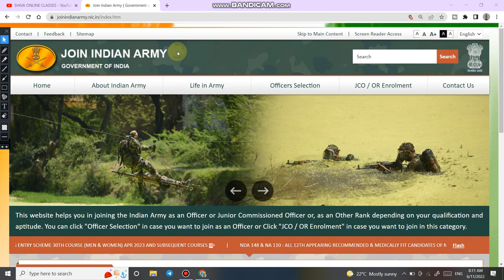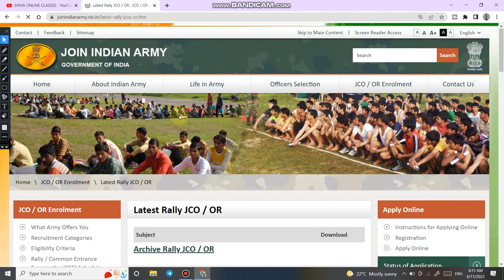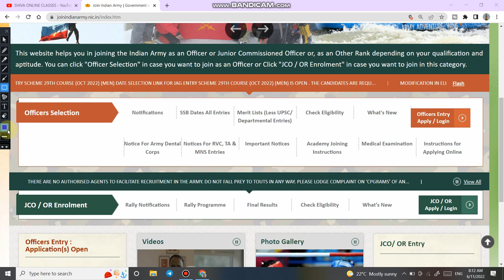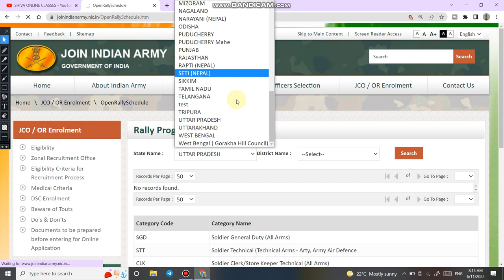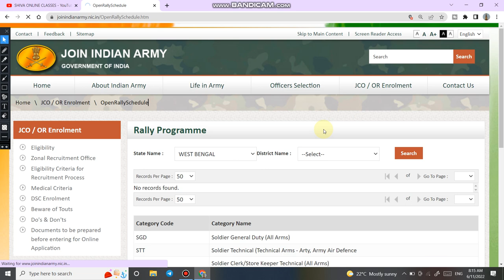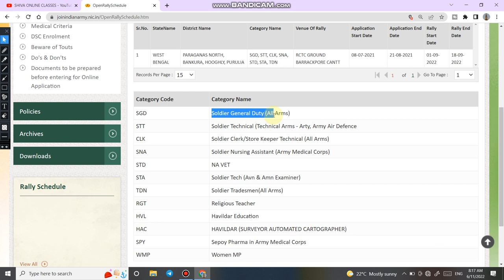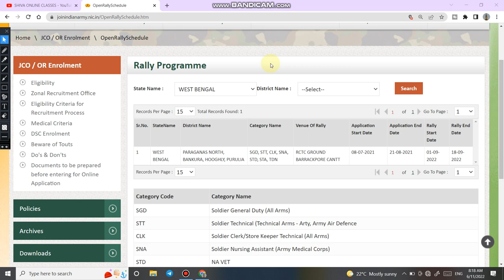आर्मी भर्ती 01 सितम्बर 2022 से शुरू | पुरे भारत में होगी बड़ी भर्ती | Notification Upload on Army Web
4.  Follow us on :-